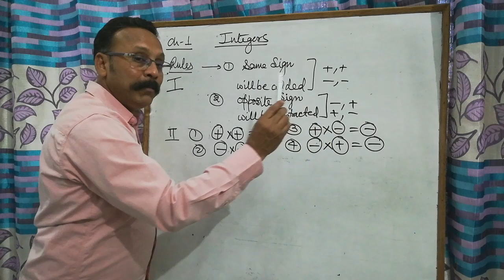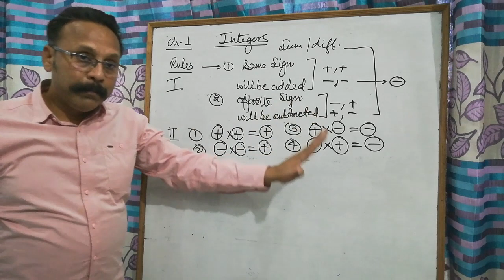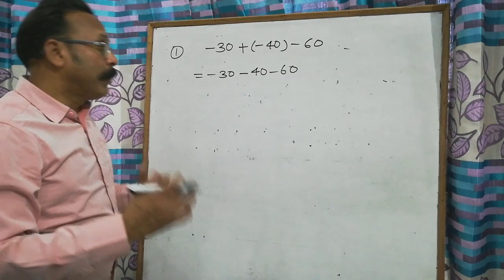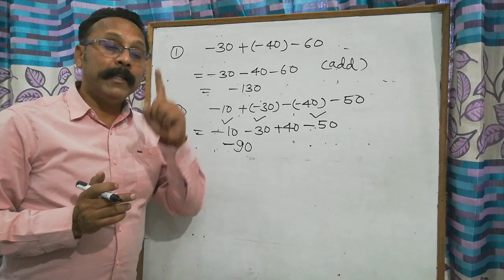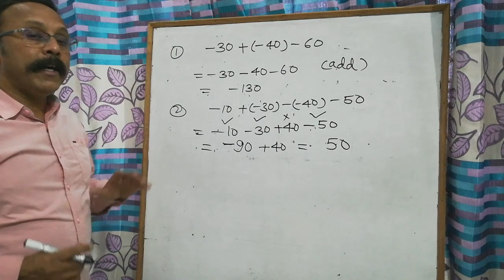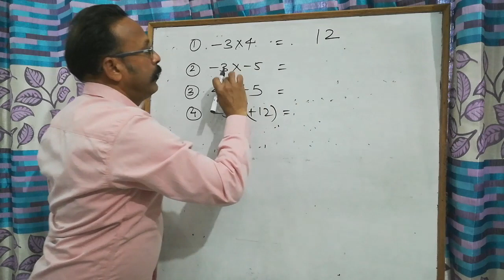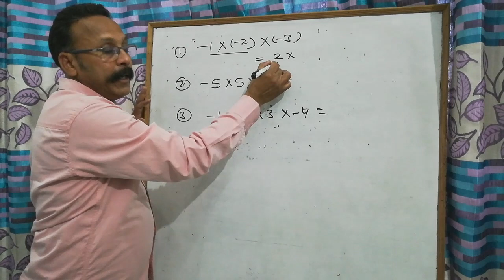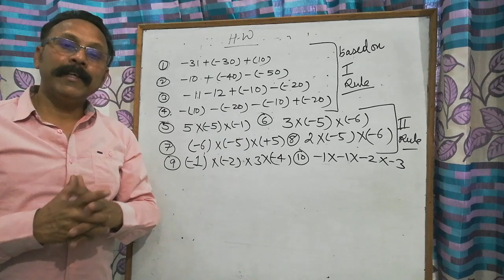Integers (class 7 th)day 2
Part 2
Make sure you have watched
Part 1
If not 👇

Hello students hope you are studying and watching and learning something new every day. In this video I have explained Class 7th chapter 1. Just getting started with the chapter. Keep learning. Keep growing and Keep safe. God bless you❤️